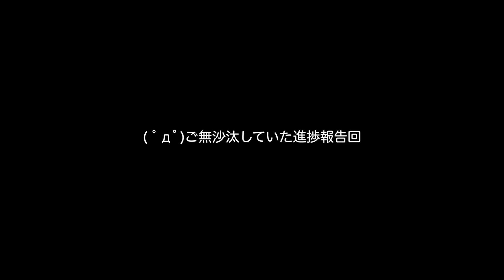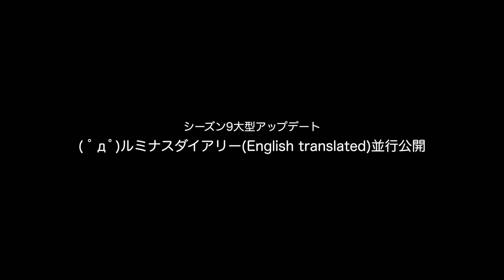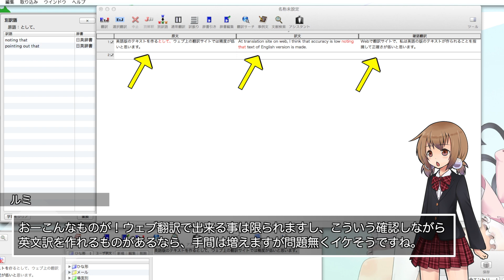テキストテンプレートを改良しよう (ルミナスダイアリー第189週)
( ﾟдﾟ)次のシーズンへ向けて、イラストだけでなく制作システムも整備しております。
その中で最も大きなアップデートといえば・・・ん？英語？

　Breakthrough_ace.輝鳴
●キャラクターデザイン・キービジュアル：
　そらのん
●オリジナルキャラクターデザイン：
　なか